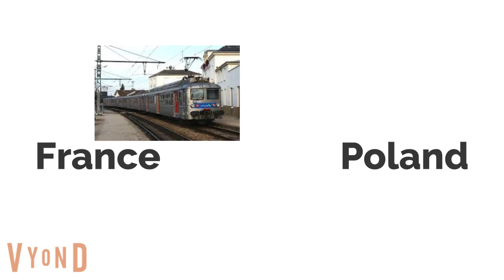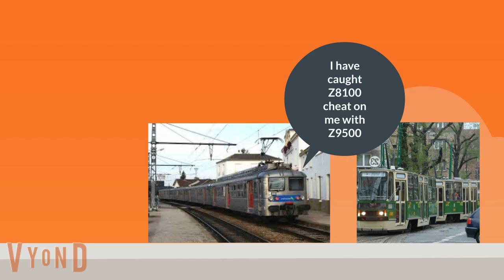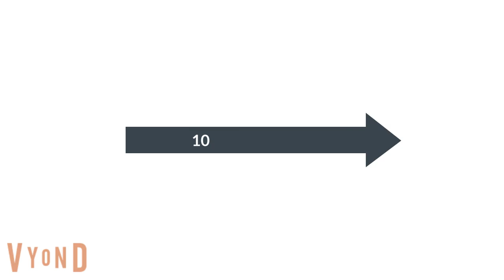RER evolution part 4 the final part